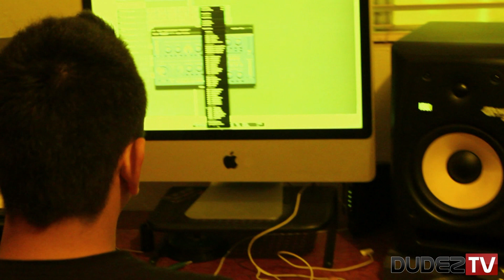DudezTV Episode 2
Greenlight Media Group
Greenlight promotes The DUDEZ new original LP StoneAge available 4/20!
Produced by Isiah Salazar & Hazebanga
Gfx:Carlos Sanchez
Directing/Editing: RunawayImage